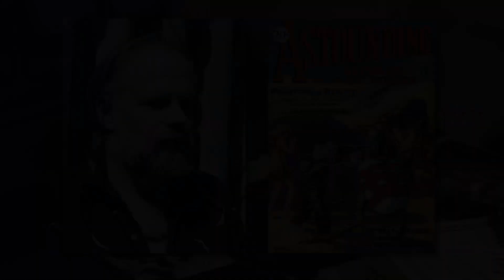La mia definizione di fantascienza - Philip K. Dick (Audiolibro)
"La mia definizione di fantascienza" fu pubblicato per la prima volta su "Just: SF", Vol. I, n. 1 del 1981, a cura di John Betancourt.
Nel testo, Dick impiega un'espressione chiave, shock of dysrecognition, ovvero shock del riconoscimento negativo, con cui lo scrittore vuole indicare l'essenza della fantascienza: la capacità di evocare una società nuova fondandosi su quella esistente, attraverso un'idea peculiare che giustifichi gli eventi che non potrebbero avvenire nel nostro mondo.

In copertina: il primo numero di Astounding Stories of Super-Science, datato gennaio 1930. La copertina è di Hans Waldemar Wessolowski.